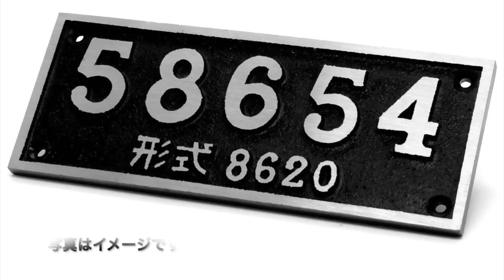【JR九州】58654号機牽引｢SL人吉号｣矢岳里帰り 僚友 D51 170号機と感動の汽笛エール交換 1988(昭和63)年8月23日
JR九州の｢SL人吉｣の愛称で親しまれ、現在営業運転しているSLの中では国内最古とも言われている1922(大正11)年生まれの国鉄8620形蒸気機関車58654号機が、2022(令和4)年11月18日に誕生100年を迎え、同日JR八代駅で百歳を祝う記念イベントが盛大に行われました。
この動画は九州の元気を願って復活を果たした58654号機が1975(昭和50)年から13年間静態保存されていたJR肥薩線矢岳駅で、これまでの感謝とお披露目を兼ねて特別運行された1988(昭和63)年8月23日に挙行された里帰り式典の音声と手元に残っていた数枚の関連写真で編集したものです。人吉市SL展示館で58654号機とともに展示されていたD51 170号機との汽笛によるエール交換は、集まった多くの人たちに夢と希望と感動をもたらしました。残念なことに再来年の2024年3月頃をめどに引退が発表された58654号機ではありますが、”あの頃の肥薩線”にタイムトラベルして当時を懐かしんでいただき、微力ながら、58654号機の一日も長い延命と肥薩線沿線の一日も早い復旧・復興のお役に立てれば幸いです。

11:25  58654号機とD51 170号機が汽笛によるエール交換(音声)

こちらの動画もあわせてご覧ください。

【JR九州】1990年 熊本駅/みずほ/水前寺有明/宮地駅/SLあそBOY お年玉きっぷの旅

【JR九州】緑の｢SLあそBOY｣が人吉に里帰りしてた頃　1993(平成5)年10月

【JR九州】「SL鬼滅の刃」無限列車に”全集中” 久留米･博多駅　2020年11月1日